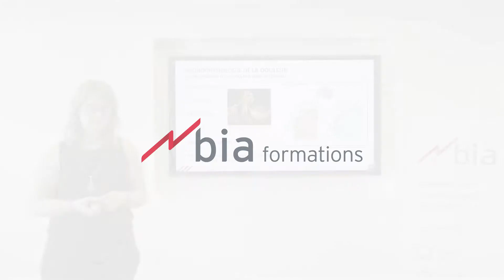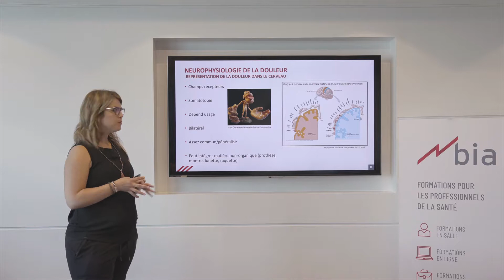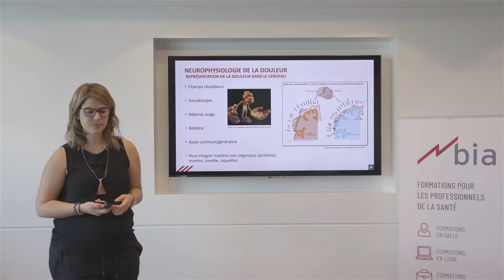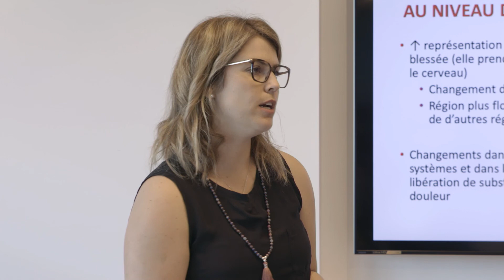Neurophysiologie de la douleur